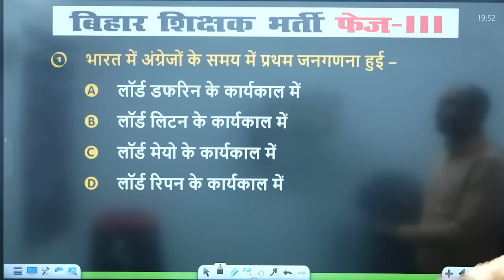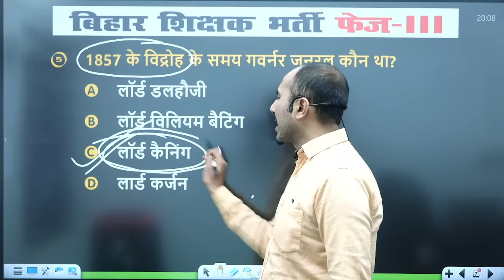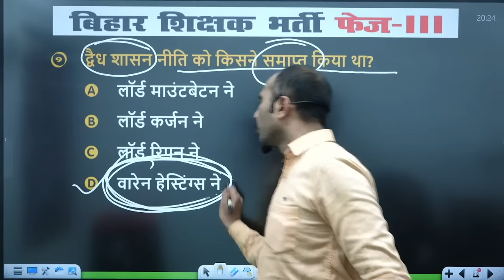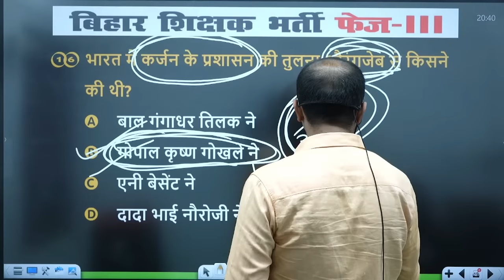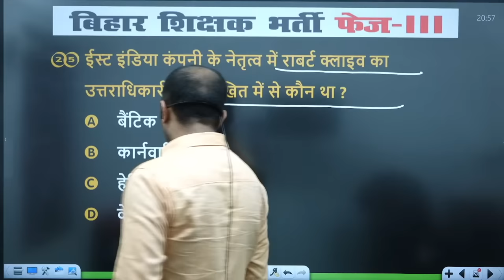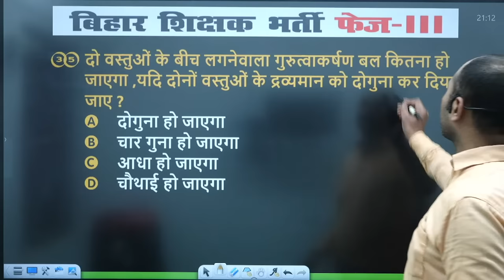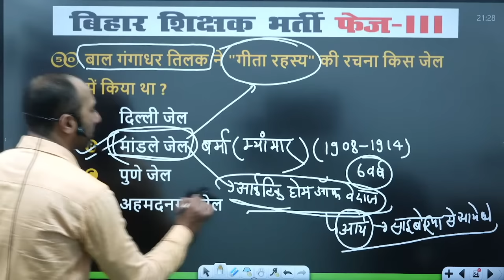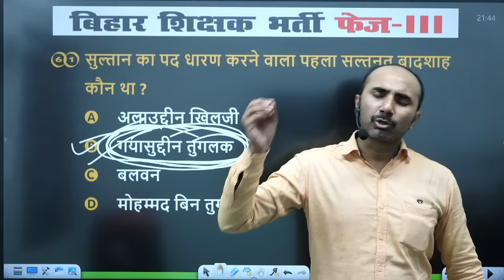बिहार शिक्षक भर्ती 3.0 | महामैराथन | Complete GK/GS MCQ SERIES | TRE 7th Phase III | By Rajnish Sir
Bihar Shikshak Bharti 2024 | बिहार शिक्षक भर्ती | Complete GK & GS | Bihar 7th Phase Teacher Mock Test | 120 MCQ | BPSC Teacher  GK | GS CLASS BY RAJNISH SIR
बिहार शिक्षकभर्ती 3.0 | फेज III की तैयारी कैसे करें|BEST STRATEGY | CLASS | RAJNIS SIR @mission50IAS
Practice Set | BPSC Teacher | BPSC Teacher | BPSC शिक्षक बहाली | बिहार शिक्षक भर्ती | BIHAR TEACHER 7th PHASEE | SUPERTET | बिहार SUPERTET | BPSC TEACHER VACANCY

Mission IAS App
► (Our Branch) :
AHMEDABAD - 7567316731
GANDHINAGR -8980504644